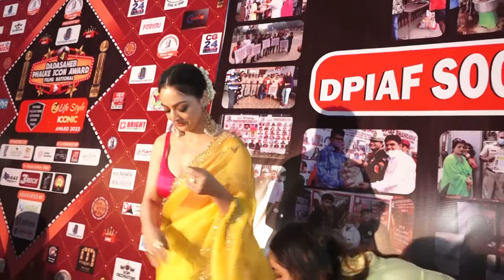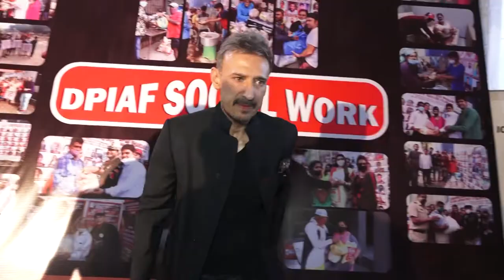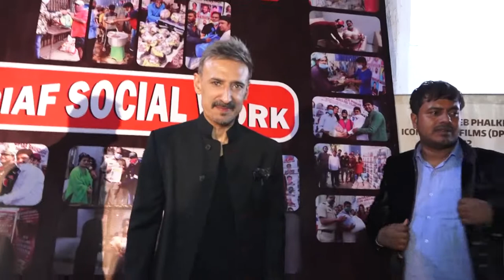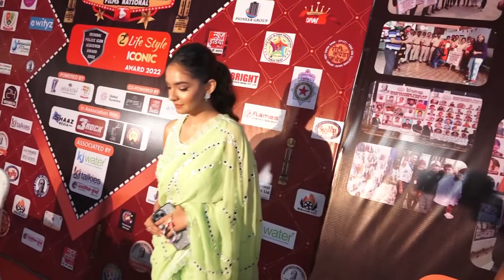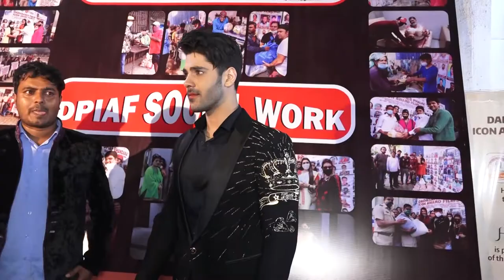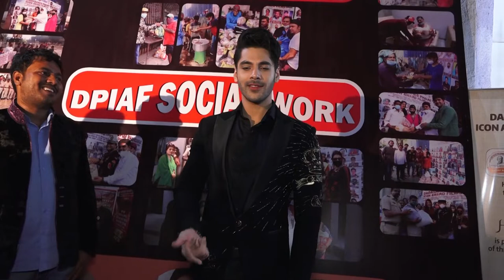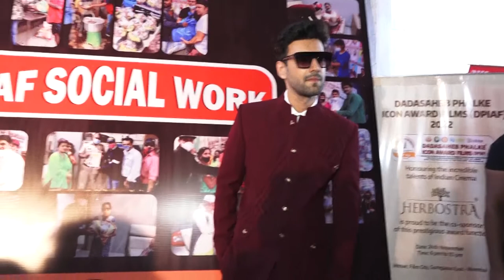Dadasaheb Phalke Award Part 4